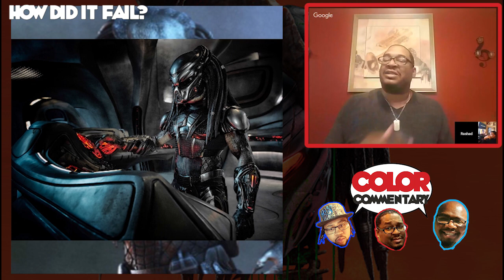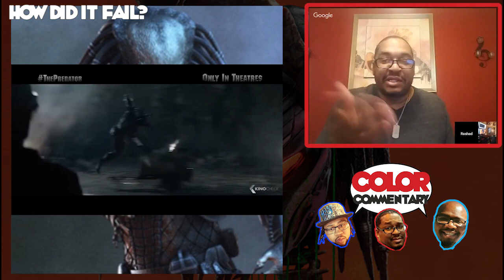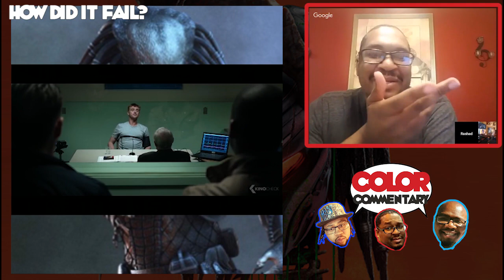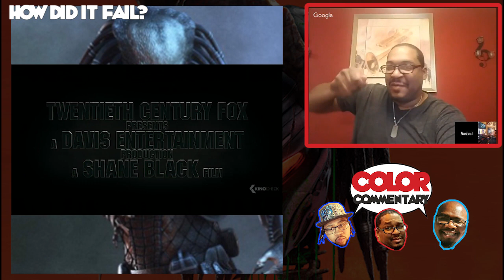Not the Predator's Best Work: The Predator (Spoiler) Review